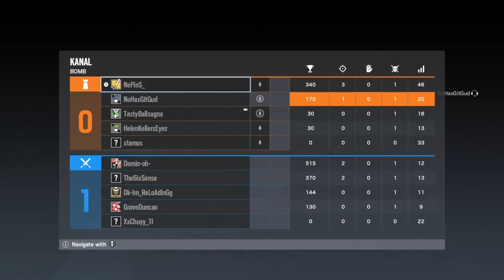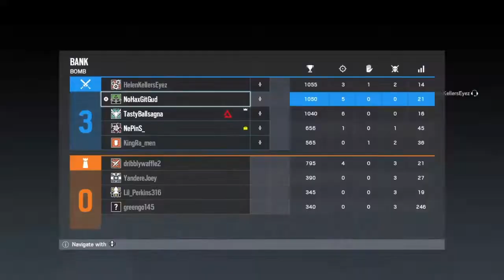Rainbow Six But With Two Brain Cells - Rainbow Six Siege (Operation Ember Rise)